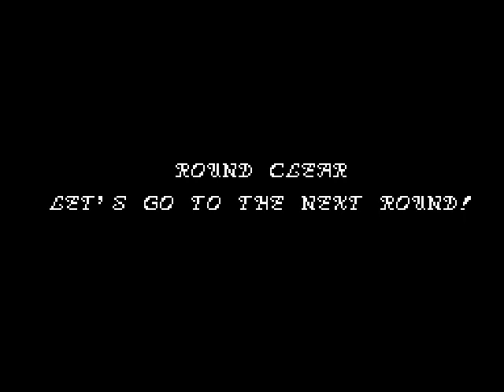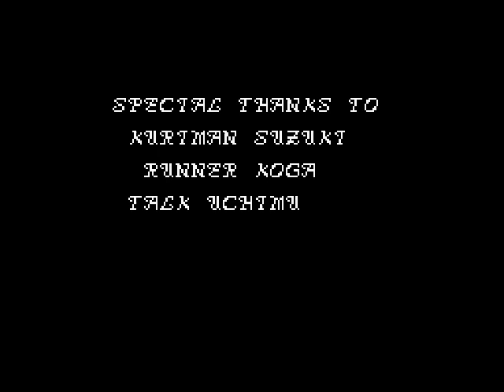[Sega Master System Game] Rastan Playthrough | MarkIII Games Walkthrough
世嘉游戏 王者之剑 拉斯坦传奇
世嘉遊戲 王者之劍 拉斯坦傳奇
セガマークⅢのレトロゲーム ラスタン
Игры Полное прохождение